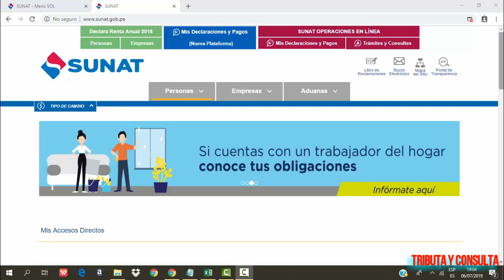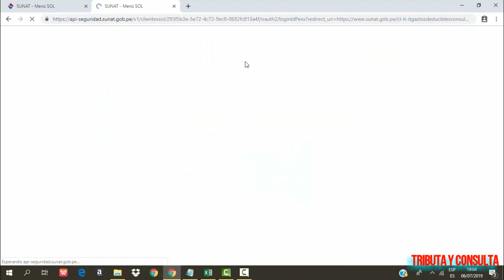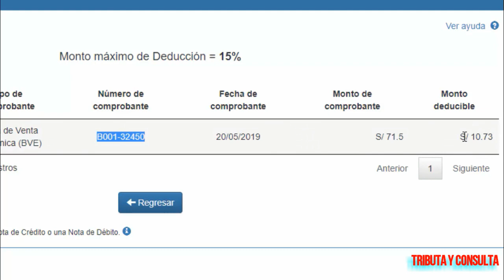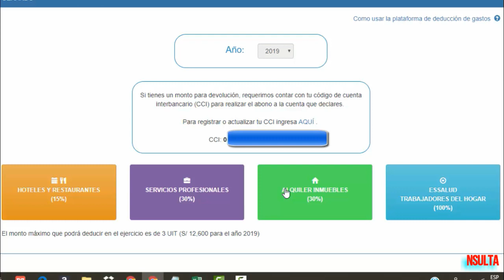Consulta de gastos deducibles Sunat 2019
Conoce los pasos para acceder a los gastos deducibles que podrás deducir del Impuesto a la Renta 2019.

Deduccion de gastos personales 2019